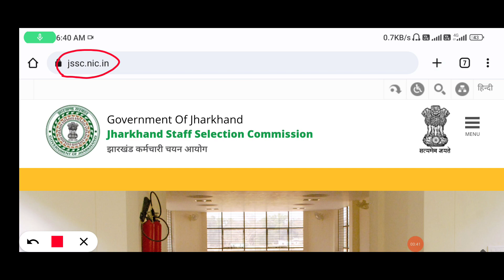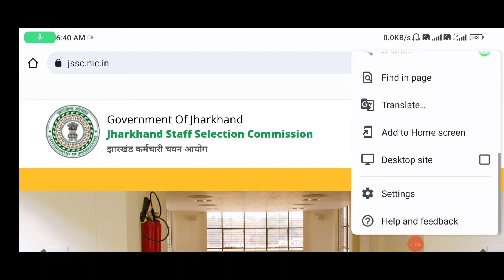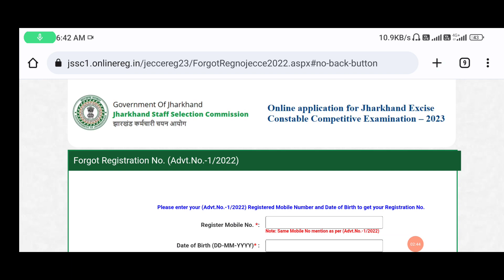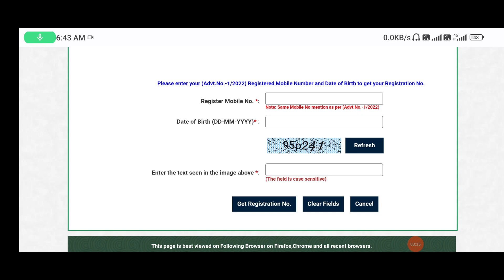उत्पाद सिपाही 2022 का Registration No. कैसे पता करें | झारखंड उत्पाद सिपाही 2023